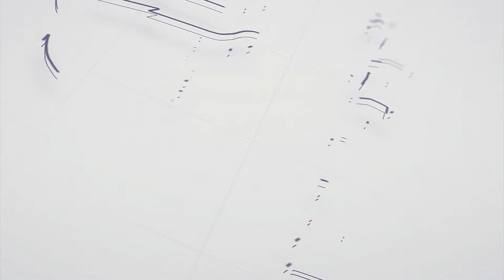المواطنين يتجولون في سوق العبور..وسط عزوف عن الشراء